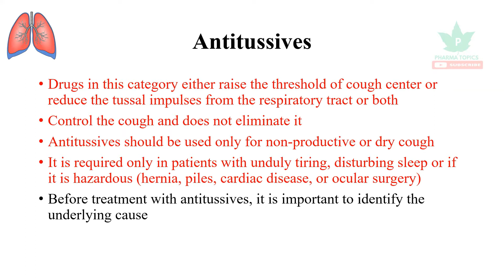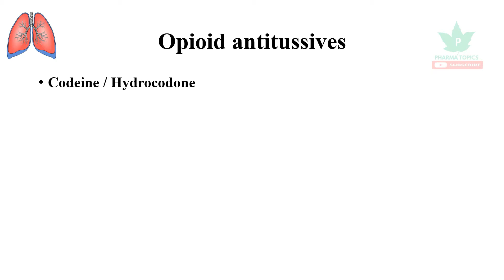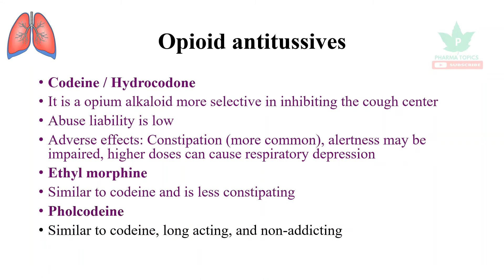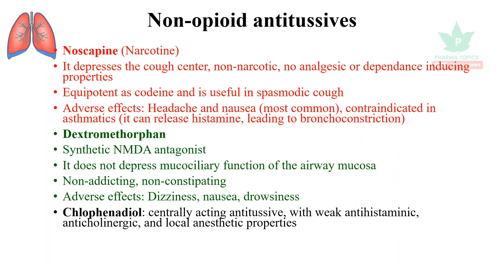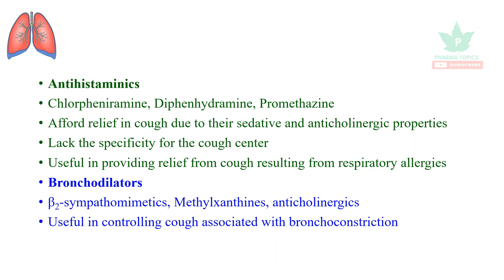Antitussives - Respiratory Pharmacology - Part 11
This video describes the Antitussives used as cough suppressants  in a simple and easy manner to understand.
Pharma topics channel is created to make the concepts of pharmacy and science in easy understandable manner. The channel aims in giving clear explanation in an easy manner to pharmacy fraternity and other allied health science students. The video lessons are made in a simple way where any range of student can take the contents in a quick span of time. The next main advantage of the channel is the contents are explained in very few minutes so that everyone can learn many things in a short time. The channel also helps the competitive exam preparing aspirants. Let us take pharmacy education a step ahead. All these tutorials are brought to you for free.